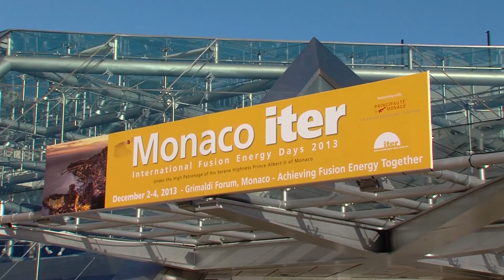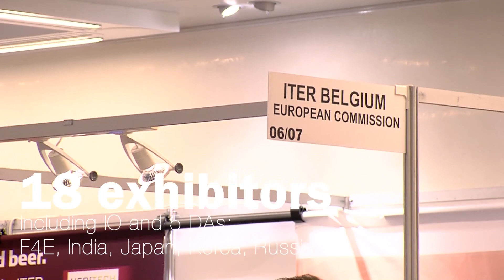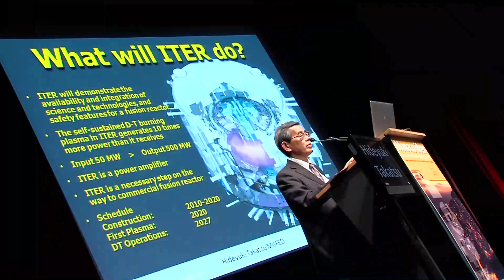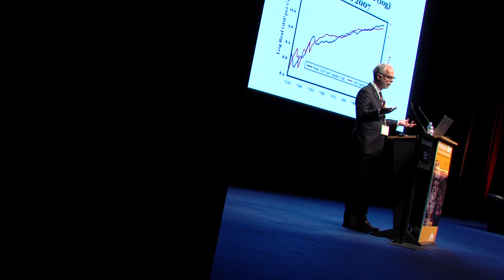Fusion in Monaco: the MIIFED 2013 conference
The second edition of the Monaco ITER International Fusion Energy Days (MIIFED) took place from 2 to 4 December 2013.

This video brings inside the three-day conference, where high-level guest speakers, scientists, industry actors and politicians engaged on one of the hottest topics of the 21st century: What energy mix for the future? What role for fusion and ITER?

Monaco finances the MIIFED conference every three years as part of the Partnership Arrangement signed between the Principality and the ITER Organization in January 2008. Monaco also finances postdoctoral research opportunities at ITER for promising students of physics and engineering.